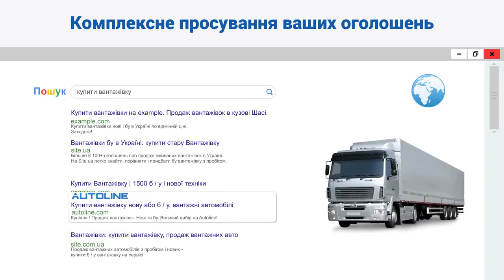Autoline - сайт №1 з продажу комерційної техніки